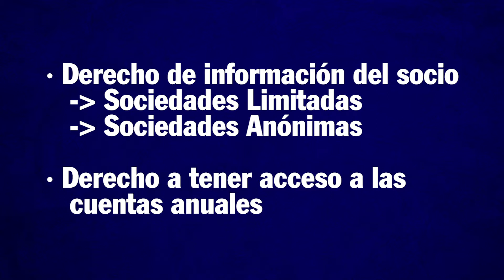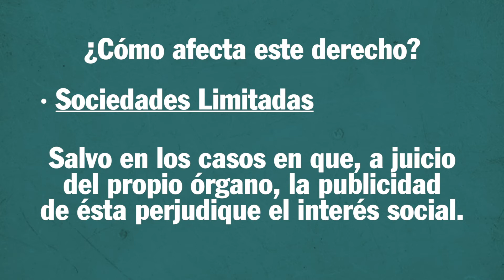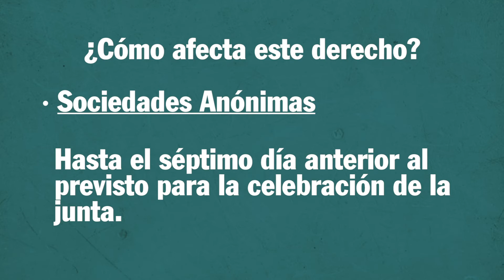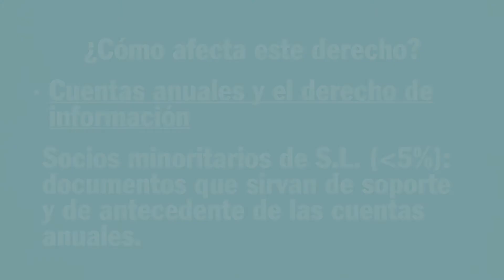¿Eres socio?¿Sabes que tienes derecho a estar INFORMADO de todo lo que ocurre en tu sociedad?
Si eres socio de una sociedad de responsabilidad limitada o anónima, debes saber que tienes diferentes derechos, y entre ellos está el derecho a ser informado y a obtener documentación de tu sociedad.
Hoy, uno de los socios fundadores de Asepyme, Rogelio Villalba, Abogado y Economista intentará explicarte entre otras cosas el derecho de información del socio en:
• La Sociedad Limitada
• La Sociedad Anónima
• Las Cuentas anuales
Y si necesitas ayuda debes saber que en «asepyme» podemos ayudarte en todo lo relacionado con las obligaciones fiscales, jurídicas, laborales y contables de tu negocio.